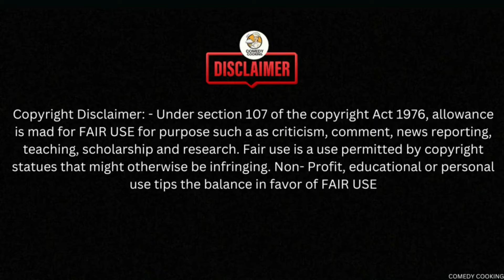Samsung Galaxy Tab A9+ Performance, Features, Batter life & More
Lets Review and See Specification of Samsung Galaxy Tab A9+ 27.94 cm (11.0 inch) Display, RAM 8 GB, ROM 128 GB Expandable, Wi-Fi Tablet, Graphite

Experience the sleek and powerful Samsung Galaxy Tab A9+! Featuring a brilliant 27.94 cm (11.0 inch) display, this Wi-Fi-only tablet is designed to deliver vibrant visuals for entertainment, work, and more. Equipped with 8GB RAM and 128GB ROM, expandable for extra storage, it ensures smooth multitasking and plenty of space for your apps, files, and media. Whether you're browsing, streaming, or gaming, the Samsung Galaxy Tab A9+ offers top-tier performance in a sleek Graphite finish, making it the perfect tablet for both productivity and entertainment.

Outstanding vividness with 27.94 cm (11.0”) LCD display, 90 Hz Refresh Rate, 1920 x 1200 (WQXGA)
Qualcomm Snapdragon SM6375 Processor
8 MP AF Rear Camera, 5 MP FF Front camera,Quad Speakers Surround Sound
7040 mAh Battery

All videos on this channel are created by ourselves (CC Youtube channel),
There is no reuse or any third-party content is not used.  This is a 100% Unique video created by me using my own editing, text, idea and more